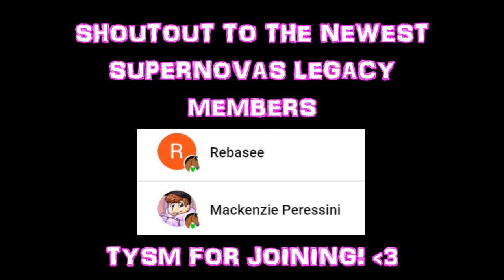The UNICORN Theory with Georgia Blueland 🦄 SSO Podcast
Today I played Star Stable Online with Georgia Blueland and we talked about the unicorns in Mystic Valley, the new area that is supposed to be released this year. I hope you enjoy!